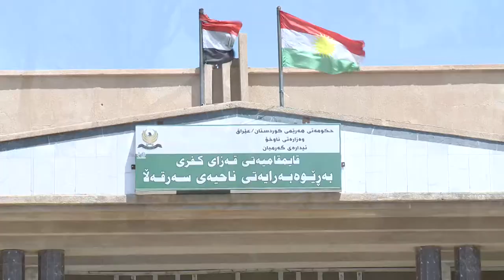میر قاسم 2